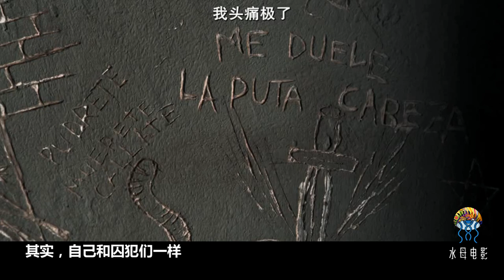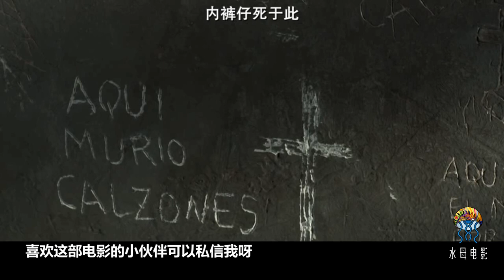【火爆片】獄警第一天上班就做臥底，妻子被同事誤殺后，一狠心成為獄中扛把子！